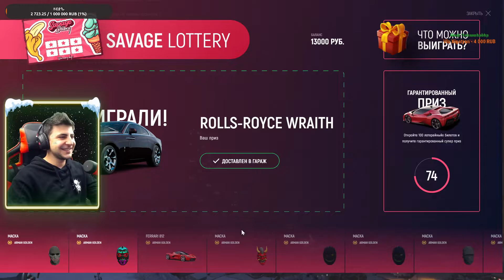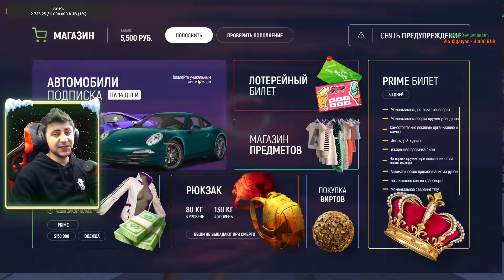ԷՍ ԻՆՉ ԲԵՐԵԼ ԲԵՐԵՑ ԲԱԽՏՍ!!! ԲԱՑՈՒՄ ԵՆՔ 20 ՀԱՏ ՓՈՂՈՎ ԼՈՏՈ GTA 5 GRAND RP ՍԵՐՎԵՌՈՒՄ